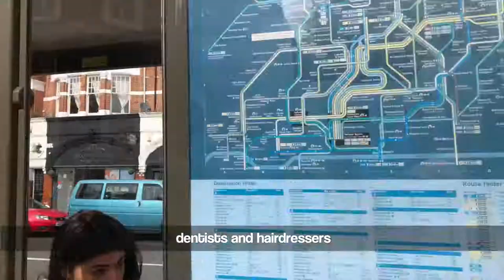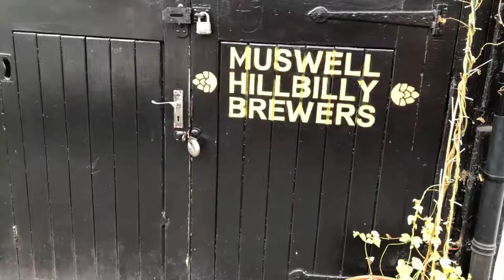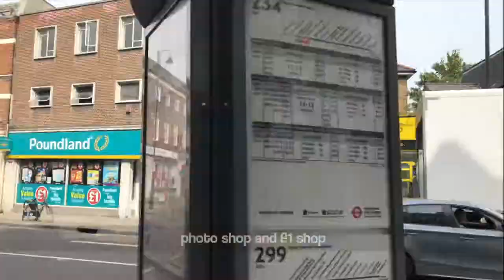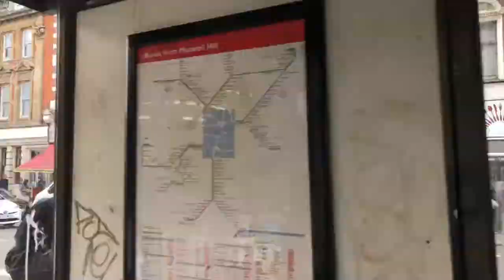Shops of Muswell Hill - September 2019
A celebratory tribute video to all the small businesses and local shops in Muswell Hill, created to mark the first ever Traders Week encouraging people to buy from their local shops instead of online. Shop locally and save our High Street!